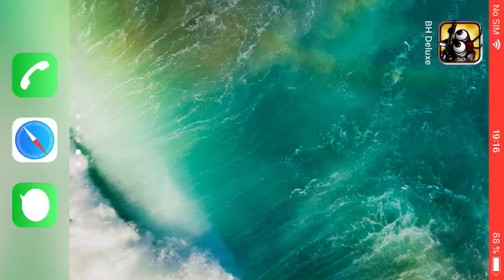Bug Heroes 1. Bonus episode 249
In bonus episodes I try to go for higher scores and get more awards. Getting all of those coin quests was very lucky.